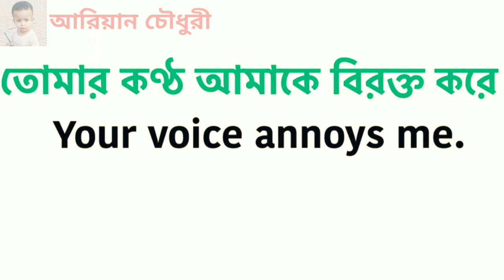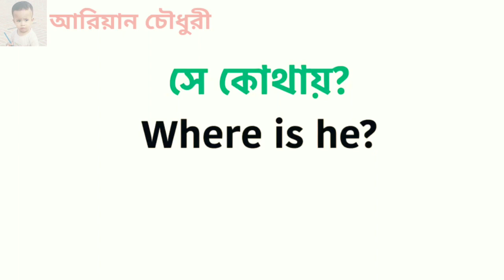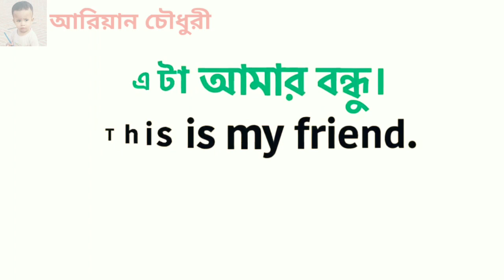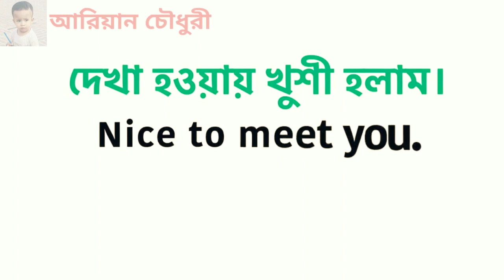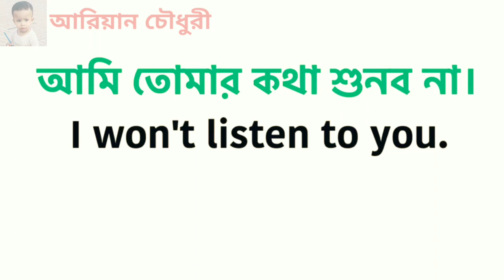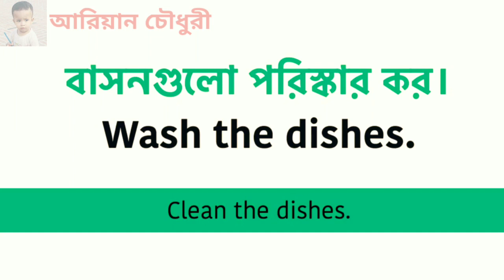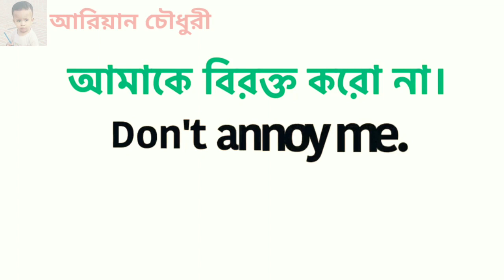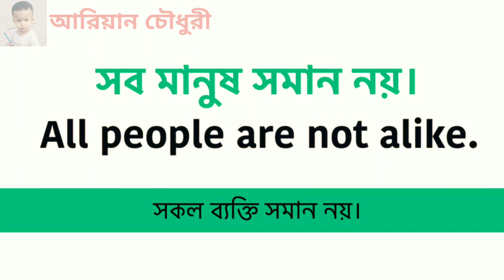ছোটদের স্পোকেন ইংলিশ | Chotoder Spoken English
learn english
english speaking
spoken english
english speaking course
english conversation
english
english grammar
learning english
speak english
daily english
english lesson
speak fluent englis
vocabulary words
english lesson
listening and speaking english
pronunciation practice